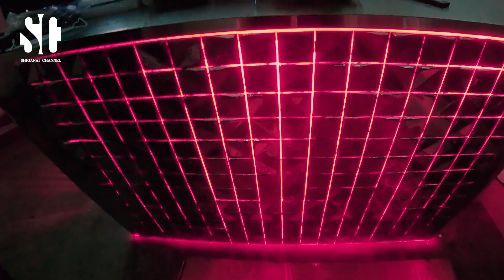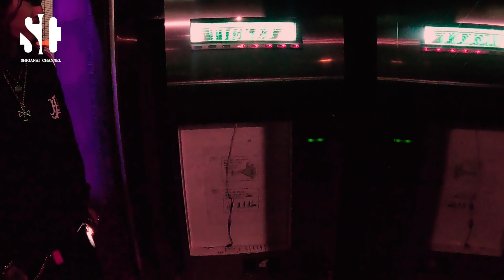【DIY】イケオジが女子ウケするカフェを作る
バイク、カー、ファッション、アメリカンカルチャー、DIY、カメラ、クリエイティブ 、
しがない遊び　おもしろ動画　etc...
"ただやりたいことをやる"そんなイケてるおっさんたちの日常をゆるーくお送りしています

撮影・編集・ディレクション
ANDLIFE.gallery